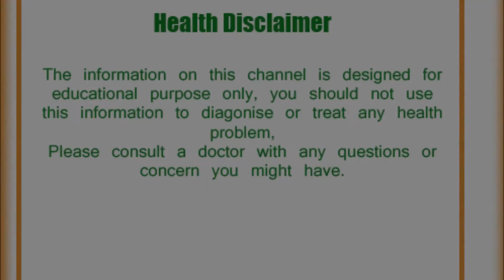छाती में जमे बलगम और सूजन को दूर करने के कुछ महत्वपूर्ण घरेलू उपचार | Get Rid of cough & cold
छाती में जमे बलगम और सूजन को दूर करने के कुछ महत्वपूर्ण घरेलू उपचार |
Natural Home Remedies to Get Rid of cough & cold
Natural Remedies to Get Rid
छाती में जमे बलगम को दूर करने के घरेलू उपचार

gharalu nuska,
gharelu upchar,